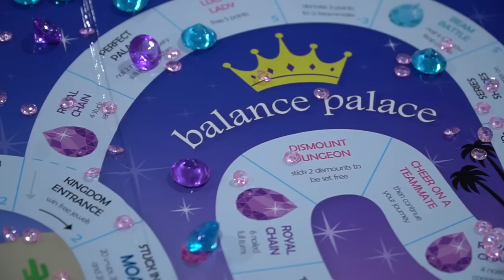KIDS VS COLLEGE GYMNASTS Gymnastics Game| Rachel Marie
This week’s coach life video features University of Florida Gator LEAH CLAPPER & Gator/Olympic Alternate LEANNE WONG.   Together we played the gymnastics board game - Balance Palace!!

Does this seem like a game you’d like to play at practice or home?  We had so much fun.
The ultimate gymnasts pushed themselves to try new skills and have the most fun possible!

Rachel Marie is a family friendly gymnastics channel about the life of a gymnastics coach & her gymnasts!
The gymnasts featured in these videos are XCEL Bronze,  XCEL Silver,  XCEL Gold,  XCEL Platinum,  Level 6,  Level 7, and Level 8!!!

Please keep comments friendly towards these athletes.